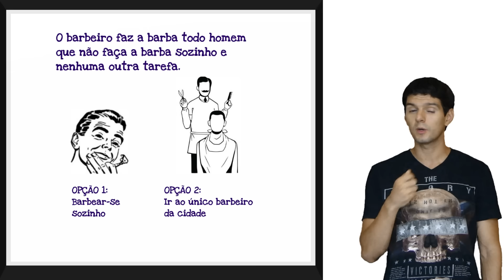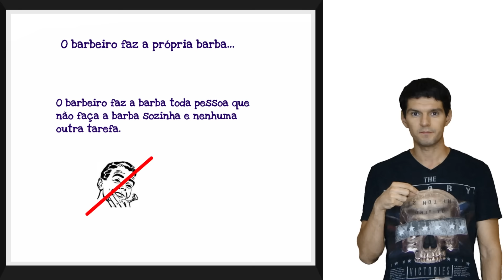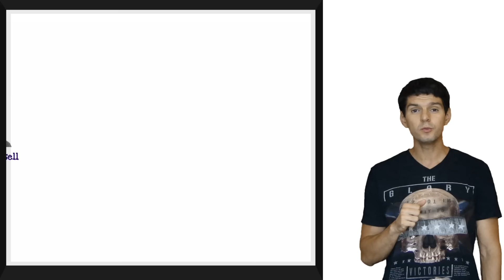Paradoxo do barbeiro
O curso presencial do Toda a Matemática fica em Porto Alegre-RS